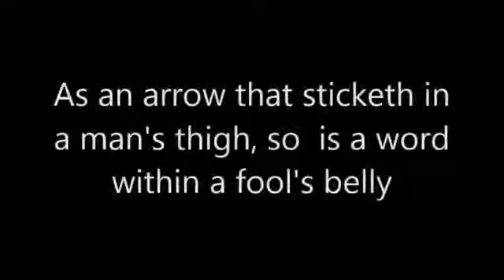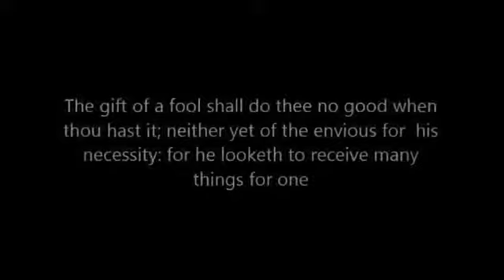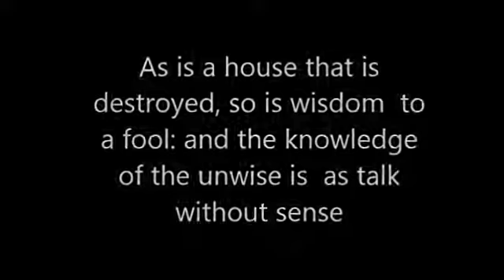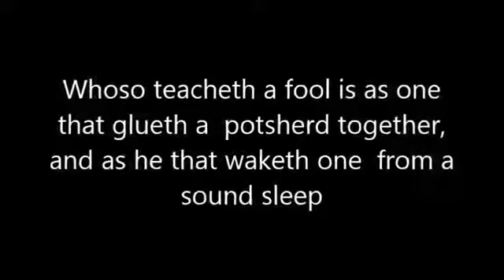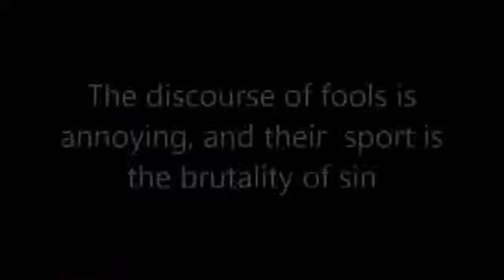FOOLS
What does the Bible say about fools?

The Bible has much to say about fools. The word fool today usually means “a senseless fellow, a dullard.” The biblical definition has the added dimension of “someone who disregards God’s Word.”A fool is one whose wayward heart turns continually toward foolishness. “Fools speak foolishness and make evil plans” Fools do not learn their lessons from the mistakes they make. They continue doing the same foolish things over and over again, to their own destruction.